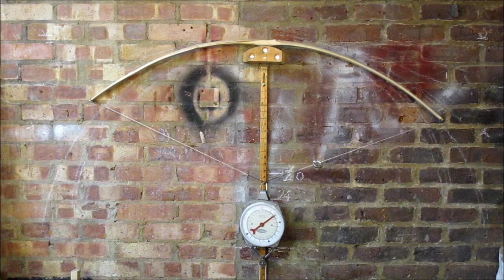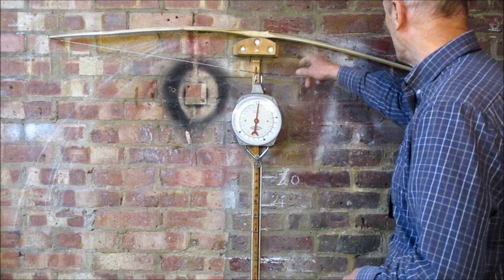Elder Bow pt3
The somewhat tentative tillering process is just about done...